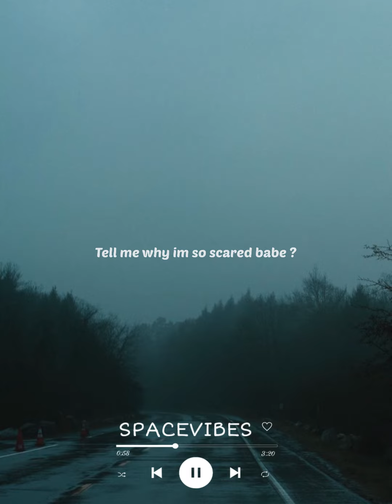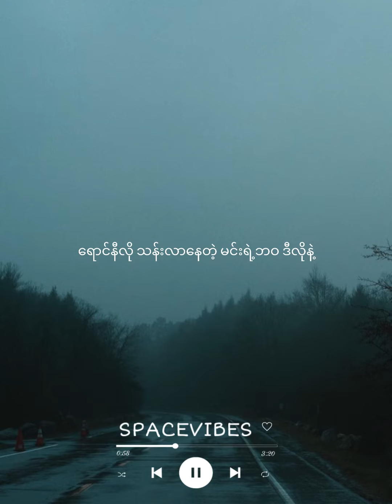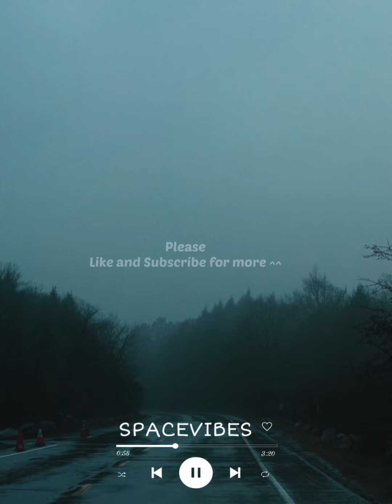Suicide Love - Yung Hugo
Lyrics MV by SPACEVIBES